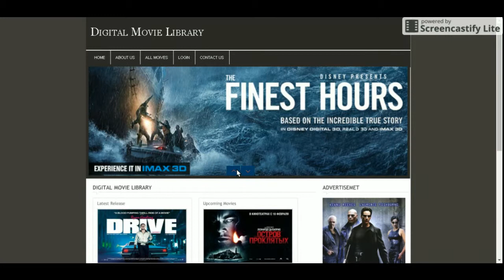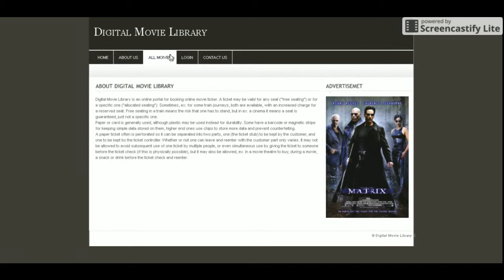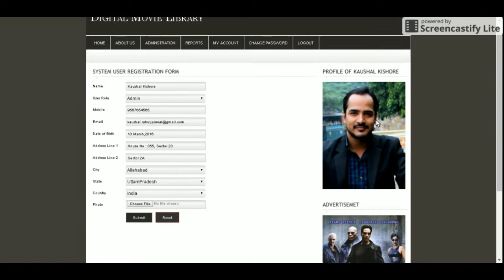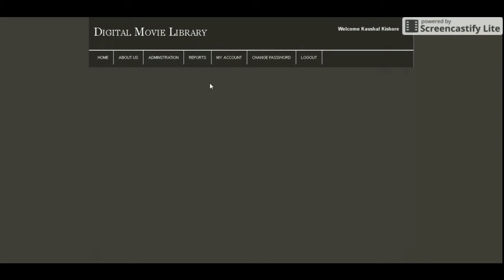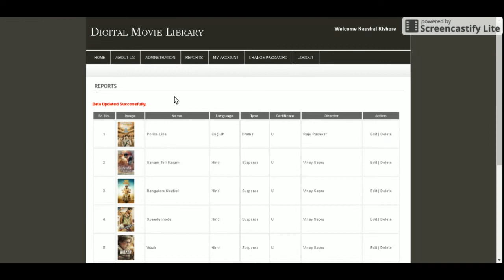Digital Movie Library | PHP and MySQL Project Source Code | PHP MySQL CRUD Project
Digital Movie Library is a PHP MySQL micro service project where all APIs we have developed in PHP MySQL and all UI Digital Movie Library  we have implemented in Angular.

Digital Movie Library PHP and MySQL Project Tutorial
Digital Movie Library Download